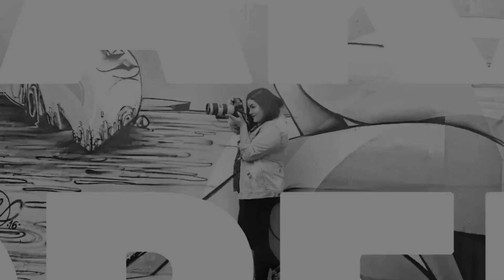COISAS DIVERTIDAS PARA FAZER QUANDO ESTIVER ENTEDIADO EM CASA !! *MUITO DIVERTIDO*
📌AQUI NO CANAL TEM VÍDEO NOVO DE SEGUNDA A SEXTA-FEIRA ÀS 19h

CANAL DE GAMES DA KAKA

Beijos , 😘
Amo vocês!!